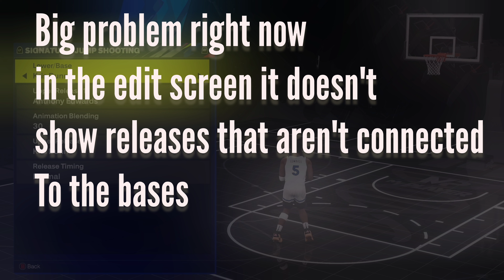NBA 2K25 Anthony Edwards Jumpshot Fix